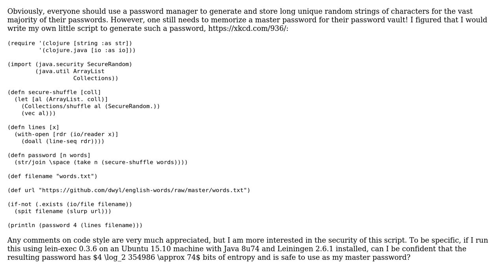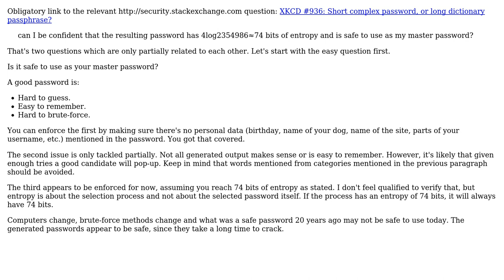Code Review: Generating XKCD passwords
With thanks & praise to God, and with thanks to the many people who have made this project possible! | Content (except music & images) licensed under CC BY-SA | Music | Images & others | With thanks to user Sam Estep user Mast and the Stack Exchange Network Trademarks are property of their respective owners. You are responsible for your own actions.